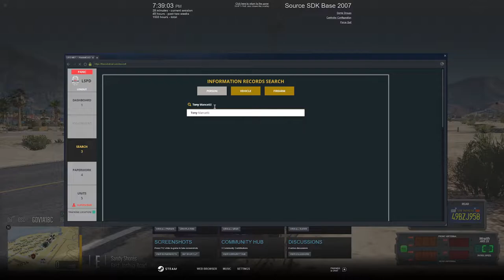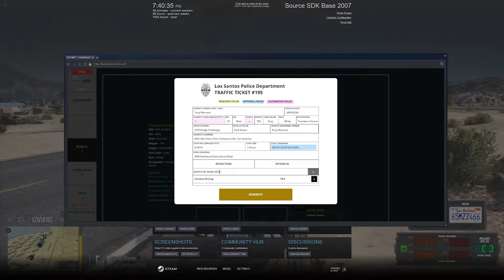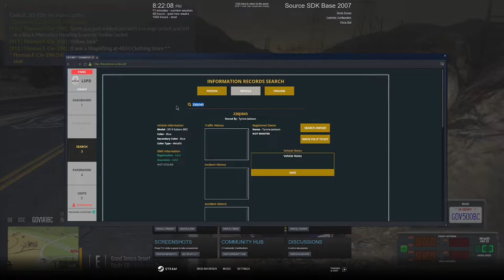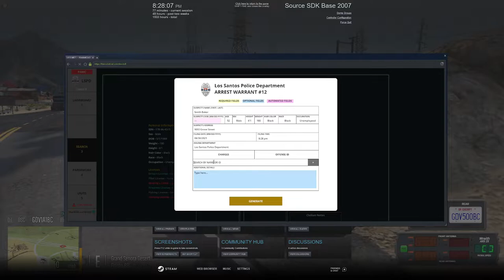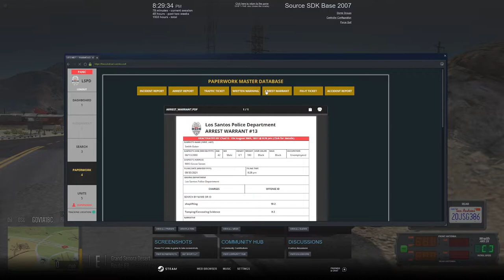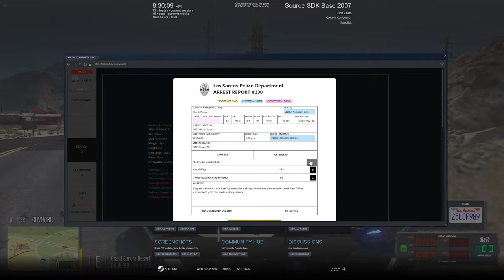THE *NEW* LSPD FLEET || Diverse Roleplay || GTA V RP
Welcome to another Diverse Roleplay video.  In this video I showcased the NEW LSPD FLEET.  I showcased in this video the NEW 2018 Dodge Charger

1. Ensure you meet all joining requirements.
2. Read through our frequently asked questions before proceeding with an application.
3. Ensure you have joined the DVRP Fan Server.
4. Go to Joining Process
5. Fill out an application
6. Complete the application with your best effort, honesty, and ability. Ascertaining that you provide accurate personal information, select your selected department, and accept the disclaimers and rules.
7. Wait for a response via a public outrreach member. Then, you will receive information about an interview server and you will have access to a channel in the fan Discord (request-an-interview), where FTOs/FTAs will ping the accepted role when they are doing interviews.